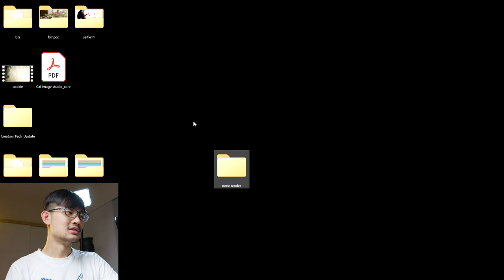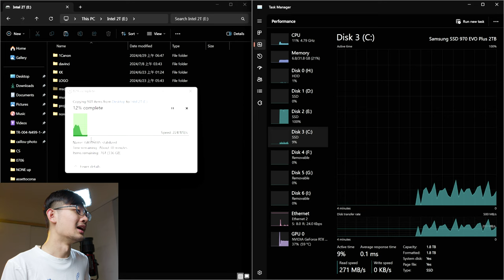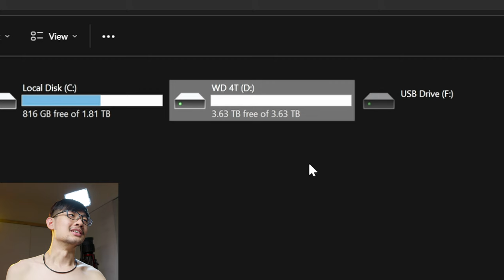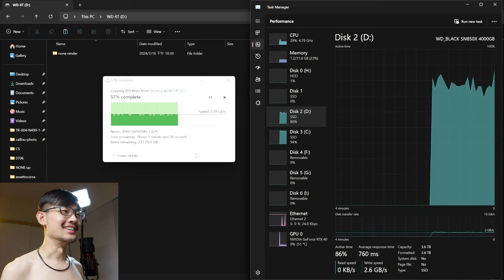大容量4TB SSD m.2不降速實測 超越samsung 優質固態硬碟推薦 Gen4 pcie WD BLACK sn850x NVMe 開箱評價測試速度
WD BLACK sn850x NVMe 開箱評價測試速度 WDS400T2X0E-00BCA0 大容量4TB SSD m.2不降速實測 超越samsung 優質固態硬碟推薦 Gen4 pcie

Gear used
Aputure AverMedia Azden Benro Benq BlackmagicDesign Canon DJI Easyrig Edelkrone GoPro Geprc IRIX INKEE Kupo LeeFilters Leofoto LightBridge Manfrotto Marsace Noga Nanlite Proaim Runcam Sandink Shimbol Shure Sigma Skier Skylum Sony Tourbox YcOnion